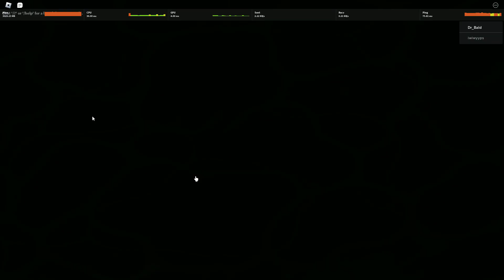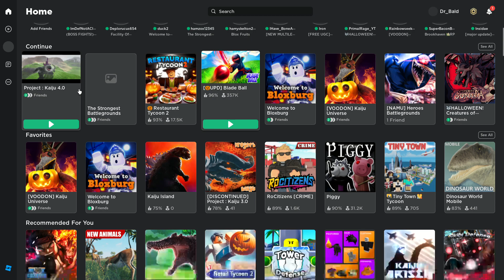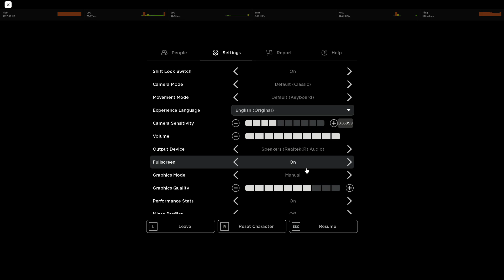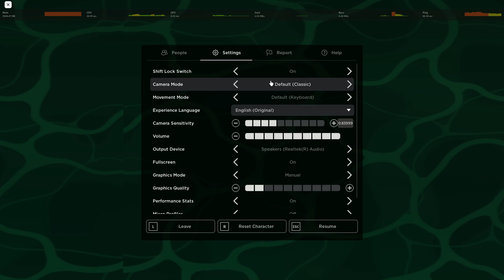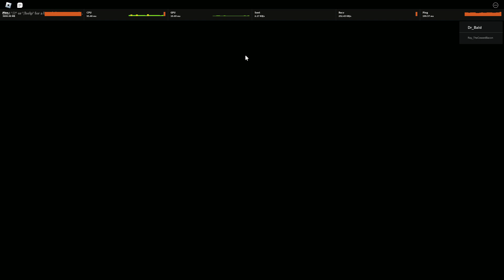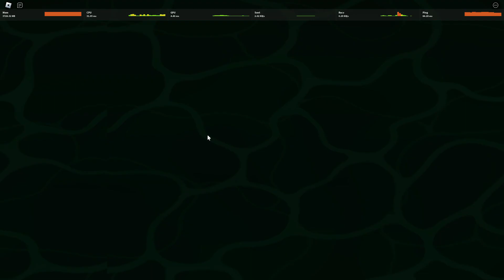Goofy Zilla - Project : Kaiju - The Adventures of Dr Bald! ~ S1 : P14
He is fast but a bit bland in taste of intelligence. Once got trapped by a minilla gang that suprisingly attacked him but he kind of got booted away but still managed to defeat most of them...